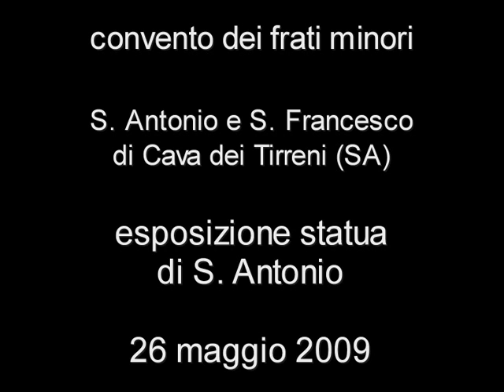Sant'Antonio, giglio beato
convento dei Frati Minori di Cava dei Tirreni, 26 maggio 2009 canzone inedita popolare: Sant' Antonio, giglio beato (Pisano/tradizionale), scritta in occasione della festa del Santo di Padova